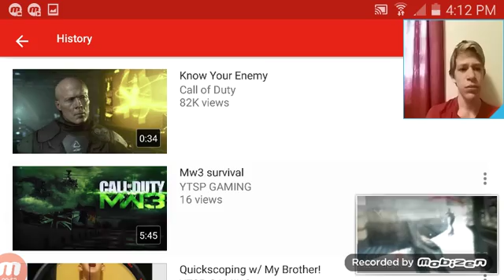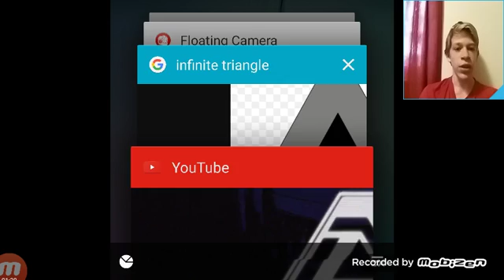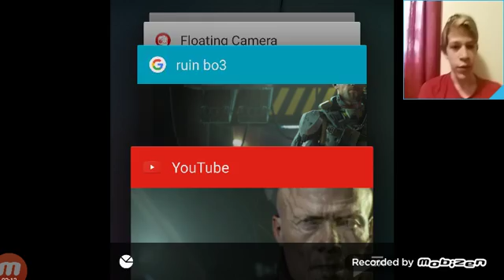New Call Of Duty Teaser! (Breakdown)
Tell me ur ideas on this in the comments below!